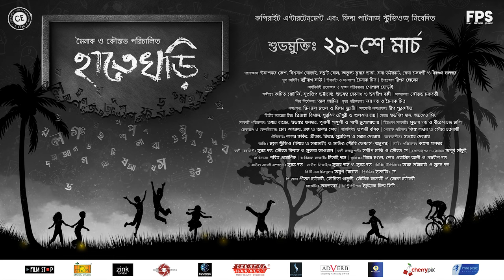Hatey Khori | Teaser | Mainak M, Kaustav C | Biswanath B, Sonali C, Debraj B, Prantik B, Konkona H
HATEY KHORI | Official Teaser

Releasing on 29th March 2024

Directed by Mainak Mitra & Kaustav Chakraborty
Presented by Copyright Entertainment & FPS (Film Pertners Studioz)

Cast: Sankhyadeep Banerjee, Biswanath Basu, Sonalee Chaudhuri, Sumit Samadder, Konkona Halder, Debraj Bhattacharya, Prantik Banerjee, Raju Majumder, Momo, Mithun Debnath, Sreeja Bose,  Rudraraj Chakraborty, Priyadarshika Chakraborty,  Sayak Das, Rakesh Bhattacharjee

Music Director: Subhankar Debnath, Shubhradeep Bakshi, Supratip Bhattacharya, Amit Chatterjee
DOP: Ripon Hossain
Prouction Designer: Gopal Ghorai

Producers: Umasankar Kesh, Atulya Kumar Verma, Samrat Bose